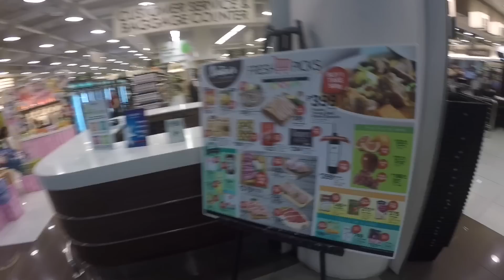Alphaland Makati Place Mall Walking Tour Overview Ayala Avenue by HourPhilippines.com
Alphaland Makati Place Mall Walking Tour Overview Ayala Avenue.  Alphaland Makati Place is designed from the ground up as an intelligent development, with state-of-the-art building management and security, as well as energy-efficient mechanical and electrical systems. Alphaland Makati Place is composed of 3 residential towers, a members-only City Club which we have already featured, and an upscale mall.  Alphaland Makati Place Mall offers local and international lifestyle retailers and a supermarket that offers groceries of the highest quality.  Anchor tenants include Rustan’s Supermarket, National Bookstore, 711, LBC, Generics Pharmacy, Akira and Bornga Korean Restaurant.